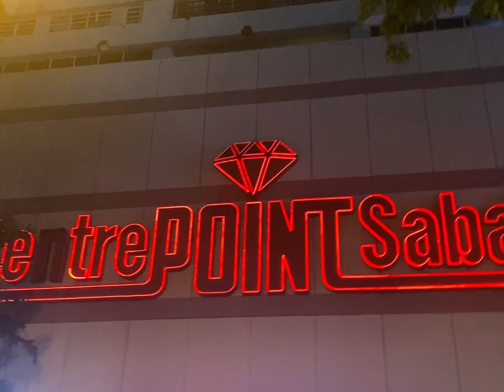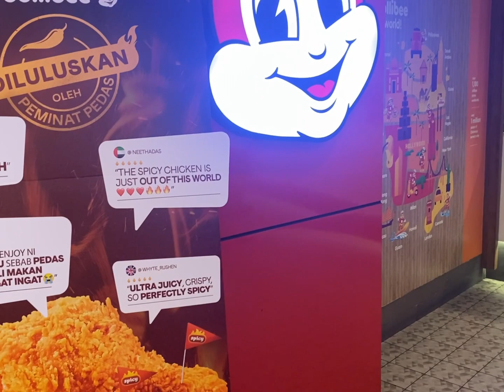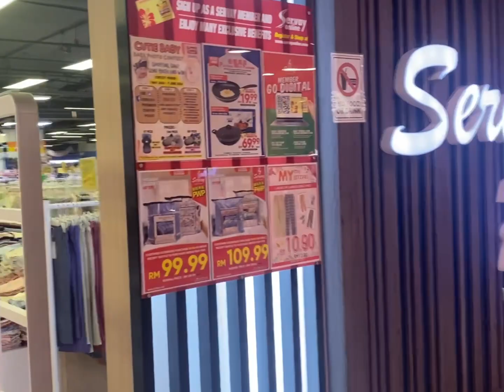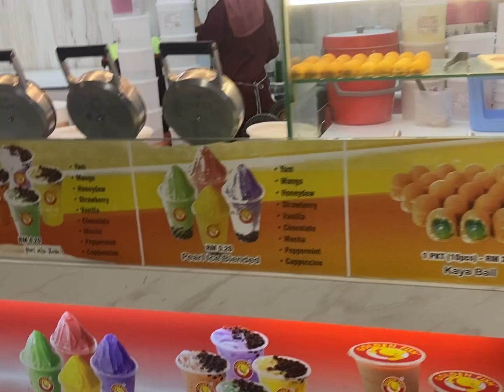Sabah VLOG 73 | center point sabah shopping